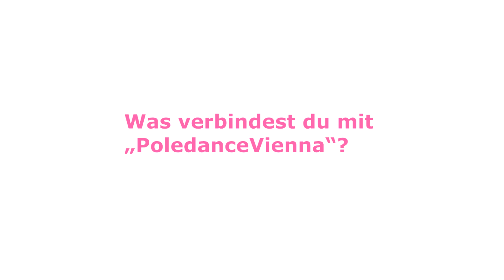Es ist viel viel mehr möglich, als ich am Anfang gedacht hätte!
Interview mit Sina
Poledance, Aerial Hoop / Rope / Silks / Hammock, Acro, Choreographie Kurse
4x in Wien!